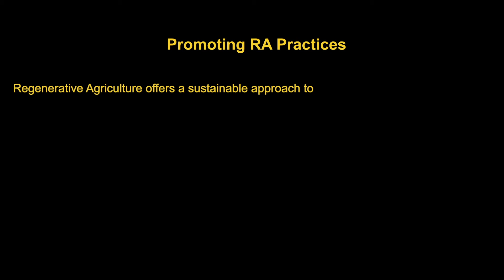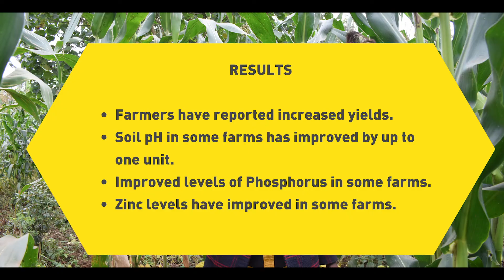AGRA's Regenerative Agriculture project in Embu, Kenya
This brief project video showcases our Regenerative Agriculture Project implemented Farm Africa.

Regenerative Agriculture offers a sustainable approach to restoring soil health and boosting food security in the face of climate change. The Regenerative Agriculture project aimed at increasing food security and resilience through intensification of maize and pulses among smallholder farmers in Embu County.

The project was also seeking to develop and operationalize a robust village based advisory business model that would provide regenerative agriculture extension services to farmers in Embu County.